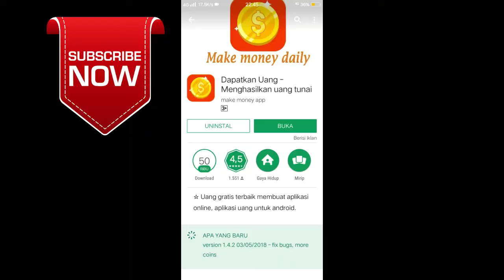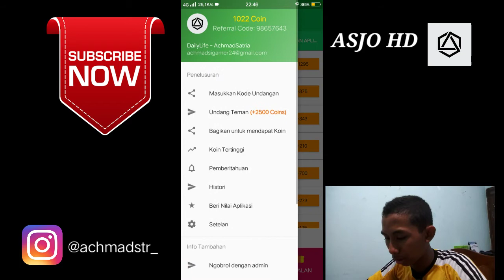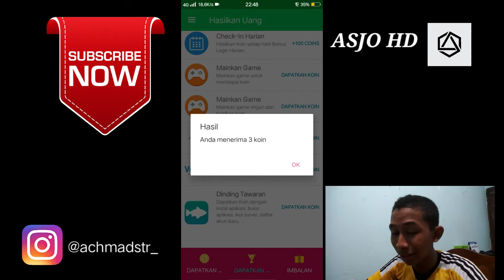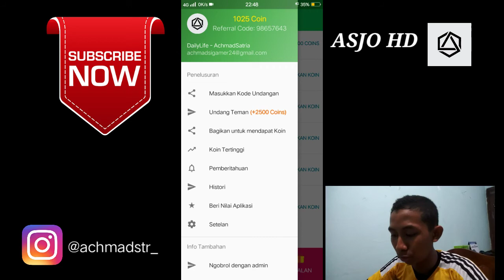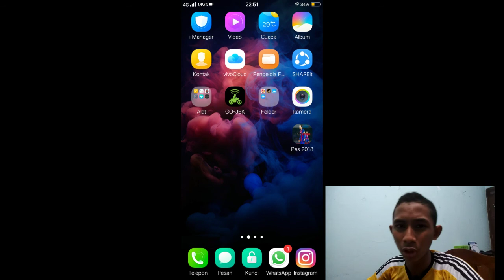Cara Mendapatkan Uang atau Pulsa Dengan Cepat dan Mudah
Silahkan mencoba sesuai dengan prosedur
Dan rutinlah untuk mendapatkan banyak poin yg bisa buat di tukarkan menjadi uang tunai.

Silahkan mencoba...
Enjoyy.